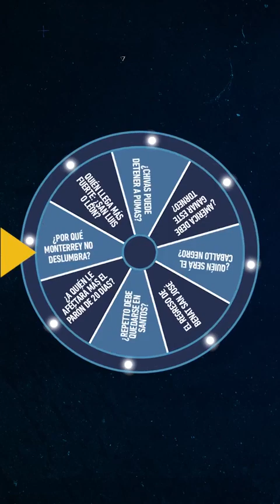Se fue el 'Play-In' y ARRANCA LA LIGUILLA 🔥 | La Cascarita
¿Te gustó el nuevo formato de eliminación de 'Play-In'?

Pues ya fue, ahora se viene LO BUENO con la liguilla entre los mejores del torneo.

Rodolfo Landeros y Sir John Laguna presentan LaCascarita.